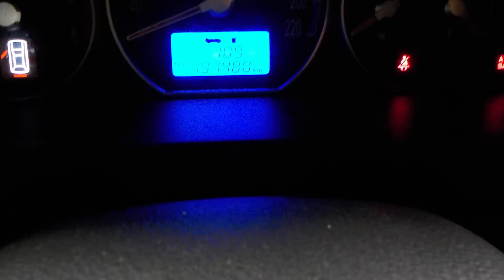Двигатель Hyundai для Santa Fe (CM) 2006-2012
Описание двигателя Двигатель Hyundai для Santa Fe (CM) 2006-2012
2.2Л. 16V ДИЗЕЛЬ ТУРБО 197480КМ. 2006Г. КОМПРЕССИЯ: 1Ц:20 2Ц:23 3Ц:20 4Ц:21 В СБОРЕ КАК НА ФОТО